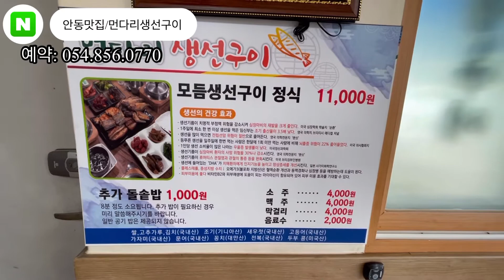[안동맛집 먼다리생선구이] 여러가지 생선구이를 먹으니까 좋네요! 강력추천! 숨은맛집